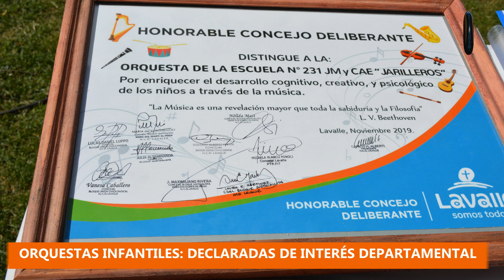ORQUESTAS INFANTILES DECLARADAS DE INTERÉS DEPARTAMENTAL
EL Honorable Concejo Deliberante Lavalle DECLARÓ DE INTERÉS DEPARTAMENTAL LAS ORQUESTAS INFANTILES. UN GRAN RECONOCIMIENTO A LA DEDICACIÓN, ESFUERZO Y CONSTANCIA QUE REALIZAN ALUMNOS, PROFESORES Y PADRES DE ESCUELAS LAVALLINAS. FELICITACIONES Y QUE VIVA LA MÚSICA!